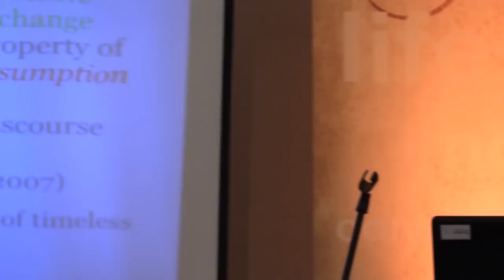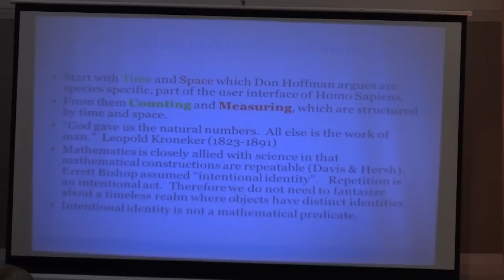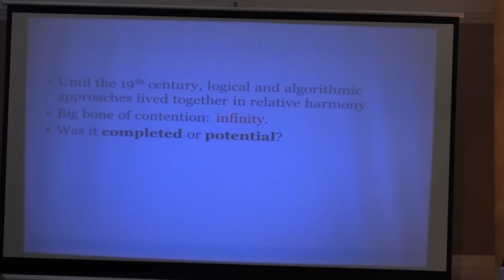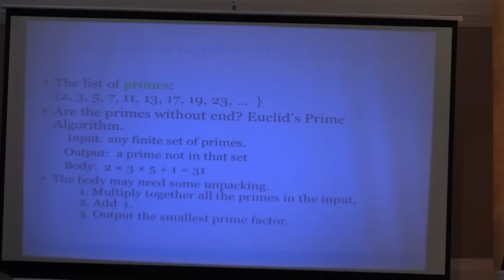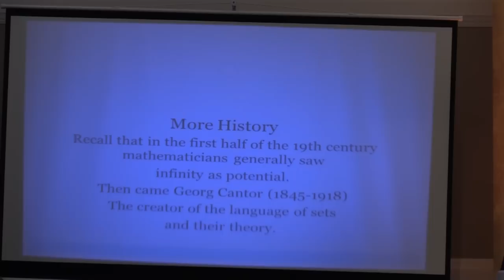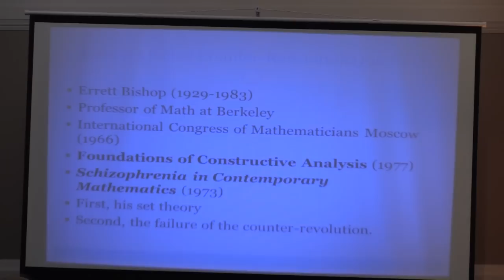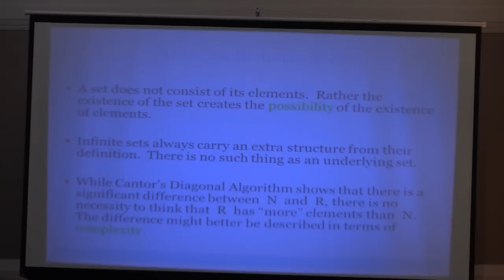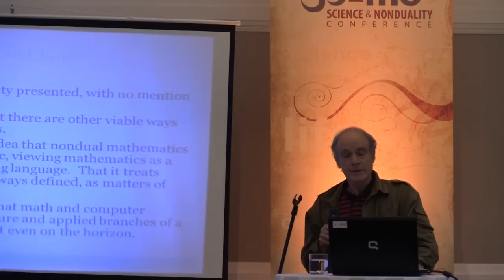The Suppression of Nondual Mathematics: A Tragedy in Three Acts, Newcomb Greenleaf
Today’s mathematical orthodoxy is profoundly dual, visioning a timeless world of absolute truth, a world separate from our contingent, temporal lives. This “Platonist” view has ancient roots, but did not become mathematical orthodoxy until the Set Theory created by the German mathematician Georg Cantor was adopted as a “foundation” for all of math, over the period 1880 to 1900. There have been two significant challenges to this Platonist hegemony: first by the Dutch mathematician L. E. J. Brouwer from 1915 to 1930, and later by the American Errett Bishop from 1966 to 1973. Before exploring this history, we must ask how nondual math is different, and why non-mathematicians should care. How does nondual math shed a new light on such concepts as “existence”, “equality”, “truth”, and “infinity”? Nondual math by its human focus is naturally hospitable to ethnomathematics, and naturally sensitive to racism and sexism in math classrooms. We use our first two acts—Cantor’s sets and Brouwer’s logic—to provide context for an extended look at Bishop’s heroic, ill-fated, seven-year campaign for mathematics to embrace its nondual, constructed nature, a movement I saw from the inside. We will look closely at the methods of suppression, which were systemic rather than organized, and which achieved extreme marginalization rather than extermination. Why is nonduality so difficult for mathematicians to understand? Personally, I doubt that I would have replaced my Platonist faith and achieved a nondual vision
without sustained mentoring from a good friend who was close to Bishop. As a student I had received a thorough indoctrination into Platonism, along with a belief that Brouwer had gone crazy. I note that even today, decades after Bishop showed that nondual math worked, math students are never given the choice of thinking nondually.